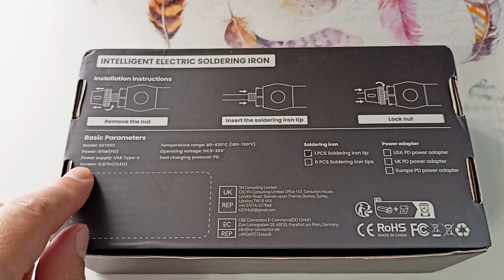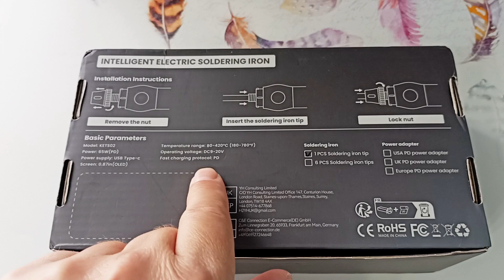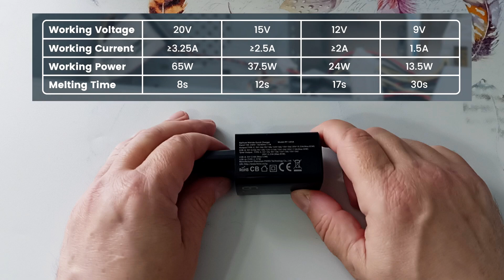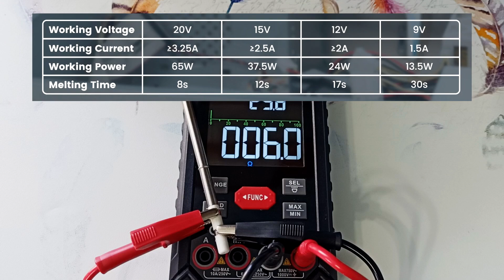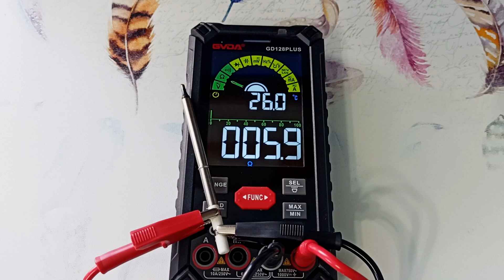Умный электрический паяльник FNIRSI HS-1. Правильный паяльник для пайки проводов. Полный обзор.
Электрический паяльник | Паяльник для пайки проводов | Паяльник с регулировкой температуры
Рассмотрим набор: умный электрический паяльник, блок питания 20V 65W, подставка для паяльника. Это паяльник FNIRSI HS-1, который продавался под брендом Kaweets. Если ищете лучший паяльник, то обратите внимание на этот USB паяльник с регулятором температуры.  Используйте этот паяльник для пайки проводов и радиодеталей. Можно заказать дополнительные жала для паяльника другой заточки. Это керамические жала для паяльника, которые включают в себя нагревательный элемент.

Умный паяльник KAIWEETS KETS02 больше не продается
- Купить паяльник KAIWEETS KETS02 на Авито (1 экземпляр)
- полный аналог этого паяльника FNIRSI HS-01
- Аналог мультиметра GD128PLUS из ролика

- Пресс-клещи KAIWEETS для обжимки НШВИ.
- Цифровой мультиметр GD128PLUS из ролика. Обзор
- Умный паяльник от компании GVDA + мои старые паяльники.

00:00 -  Умный паяльник  с регулятором температуры. Предварительный обзор.
01:12 -  Упаковка паяльника.
01:42 -  Характеристики паяльника на задней стороне упаковки.
02:37 -  Вскрываем коробку с паяльником. Инструкция к паяльнику.
02:56 -  Собираем паяльник. Устанавливаем жало.
03:16 -  Стандартное жало для паяльника. Корпус паяльника. Обзор.
04:28 -  Базовая комплектация паяльника.
04:42 -  Шнур для подключения паяльника.
05:05 -  Подставка для паяльника с губкой для чистки жала паяльника.
05:16 -  Блок питания GaN PD\QC для паяльника на 20V.
05:50 -  Как паяльник выбирает напряжение работы блока питания?
05:59 -  Напряжения питания и выходы блока питания.
06:35 -  Использования других блоков питания для работы с паяльником.
07:10 -  Керамические жала для паяльника. Стандартное и расширенный комплект.
07:48 -  Особенность работы с керамическими жалами для паяльника.
08:03 -  Сопротивление керамических жал. Зависимость мощности от напряжения.
08:58 -  Какие флюсы для пайки нельзя использовать?
09:12 -  Преимущества этого паяльника перед дешевыми паяльниками.
10:06 -  Достоинства современных паяльников с ПИД регулятором температуры жала.
10:39 -  Интеллектуальная регулировка температуры паяльника. ПИД регулятор.
11:21 -  Достоинства жал для умного паяльника.
11:32 -  Работа паяльника без жала.
11:45 -  Включение паяльника. Ждущий режим паяльника.
11:56 -  Регулировка температуры паяльника.
12:15 -  Показания дисплея в рабочем режиме.
12:29 -  Режим сна паяльника.
12:50 -  Автоматическое отключение паяльника. Принудительное выключение.
13:01 -  Сервисное меню паяльника. Настройка паяльника.
14:45 -  Поддержите видео о умном электрическом паяльнике лайком и репостом.

Электрический паяльник | Паяльник для пайки проводов
Лучшие паяльники | Паяльник с регулировкой температуры